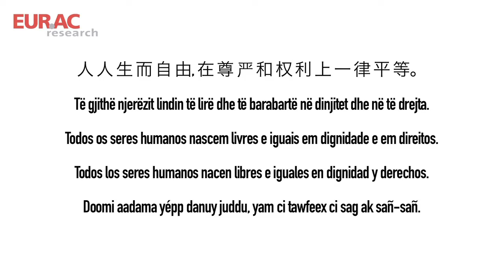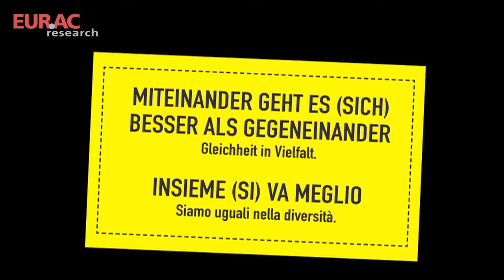Miteinander geht es (sich) besser als gegeneinander - Insieme (si) va meglio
MITEINANDER GEHT ES (SICH) BESSER ALS GEGENEINANDER Gleichheit in Vielfalt.

„Diskriminierungen insbesondere wegen des Geschlechts, der Rasse, der Hautfarbe,
der ethnischen oder sozialen Herkunft, der genetischen Merkmale, der Sprache,
der Religion oder der Weltanschauung, der politischen oder sonstigen Anschauung,
der Zugehörigkeit zu einer nationalen Minderheit, des Vermögens, der Geburt, einer
Behinderung, des Alters oder der sexuellen Ausrichtung sind verboten."
(Artikel 21(1) -- Nichtdiskriminierung -- Charta der Grundrechte der Europäischen Union)
Diese Postkarten wurden im Rahmen des Projektes MigrAlp realisiert und werden von
dem EU-Programm Interreg IV Italien-Österreich mitfinanziert. Weitere Informationen

INSIEME (SI) VA MEGLIO Siamo uguali nella diversità.

"È vietata qualsiasi forma di discriminazione fondata, in particolare, sul sesso, la
razza, il colore della pelle o l'origine etnica o sociale, le caratteristiche genetiche, la
lingua, la religione o le convinzioni personali, le opinioni politiche o di qualsiasi altra
natura, l'appartenenza ad una minoranza nazionale, il patrimonio, la nascita,
gli handicap, l'età o le tendenze sessuali."
(Articolo 21 (1) -- Non discriminazione -- Carta dei diritti fondamentali dell`Unione Europea)
Queste cartoline sono state realizzate nell'ambito del progetto MigrAlp, co-finanziato
dal Programma UE Interreg IV Italia-Austria.